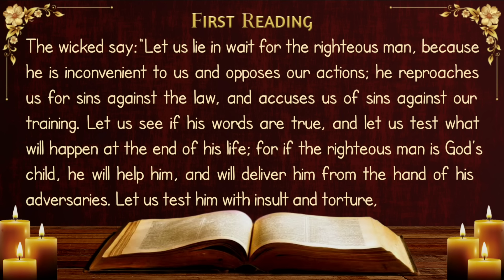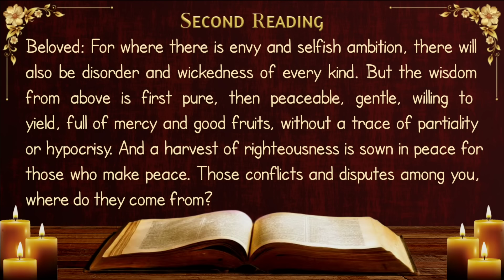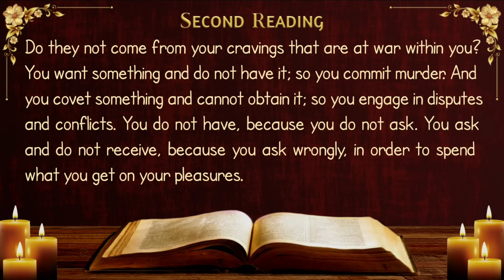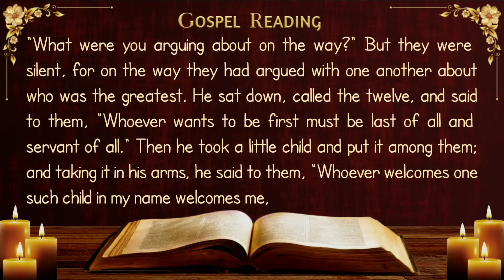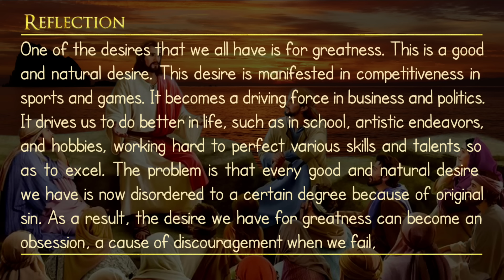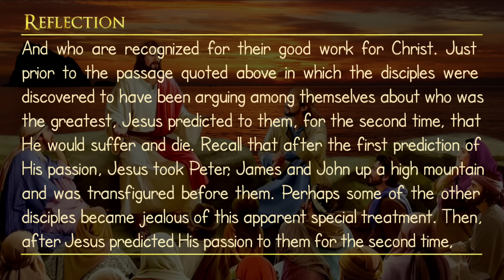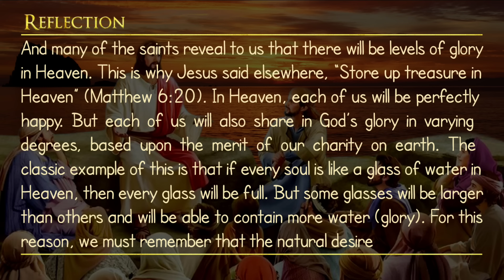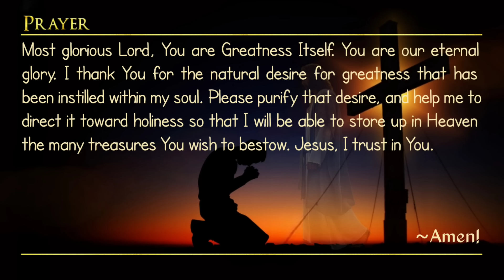Today's Catholic Mass Readings and Gospel Reflection - Sunday, September 22, 2024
First Reading: Wisdom 2: 12, 17-20
Responsorial Psalm: Psalm 54: 1-2, 3, 4&6
Second Reading: James 3: 16-4: 3

Twenty-fifth Sunday in Ordinary Time